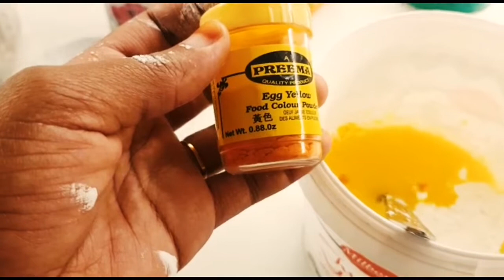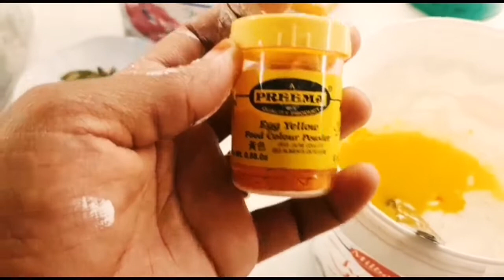Sida loo sameeyo xalwo